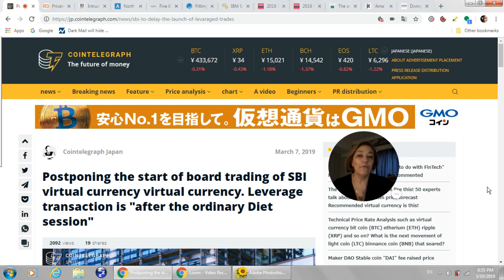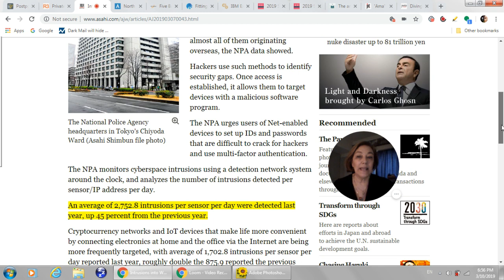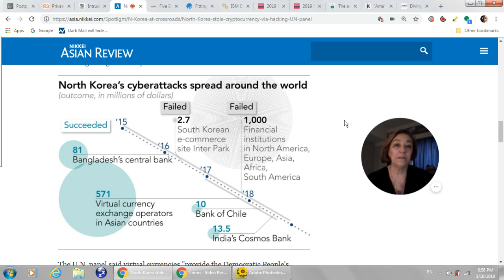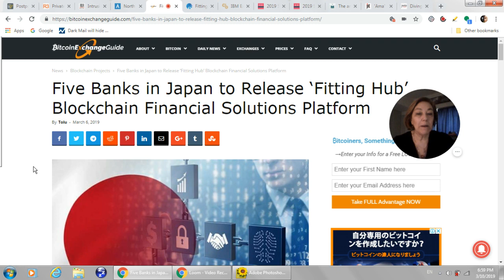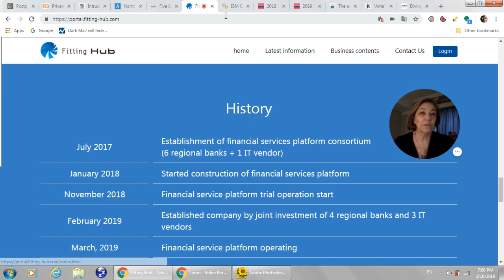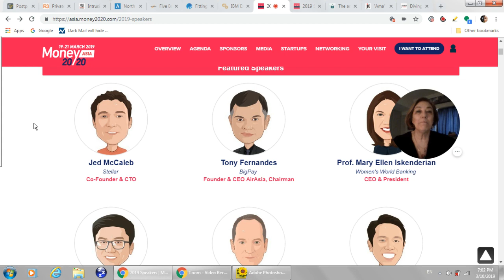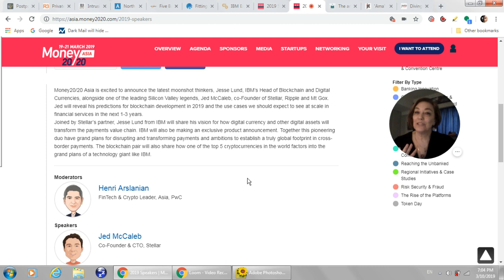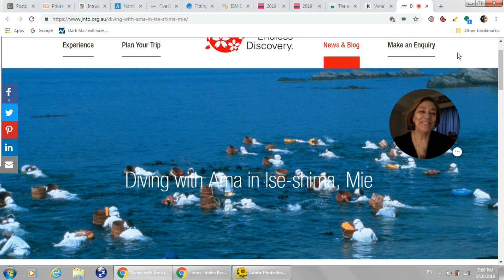Five Banks in Japan Release Fitting Hub Settlement IBM Invested , Jed McCaleb, SBI R3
or send XRP directly to:
 rPEPPER7kfTD9w2To4CQk6UCfuHM9c6GDY